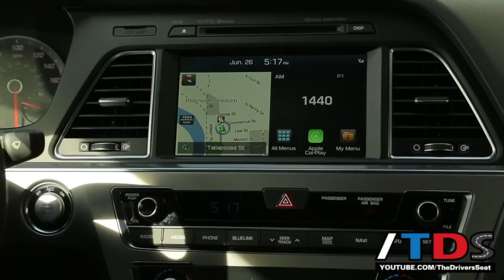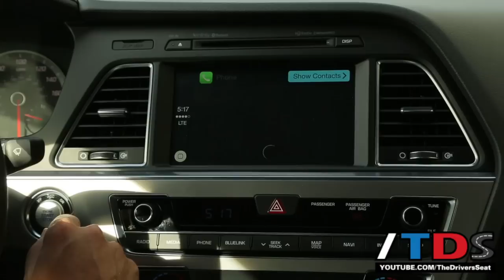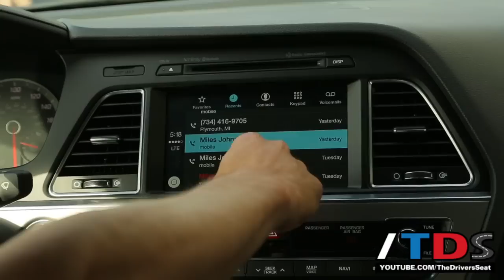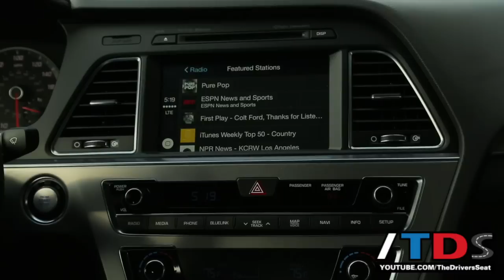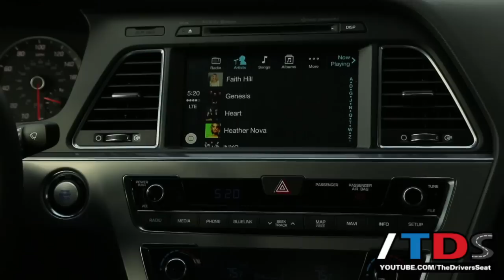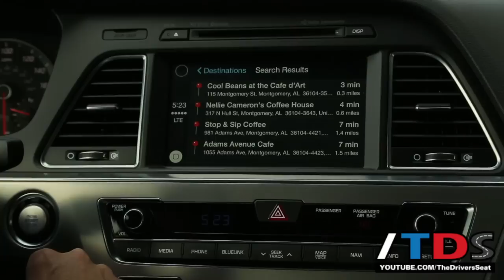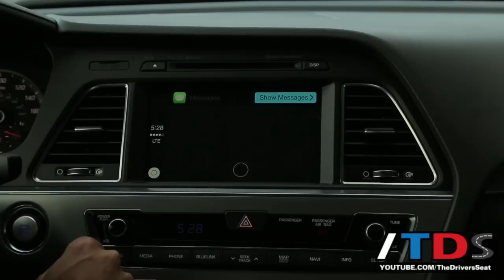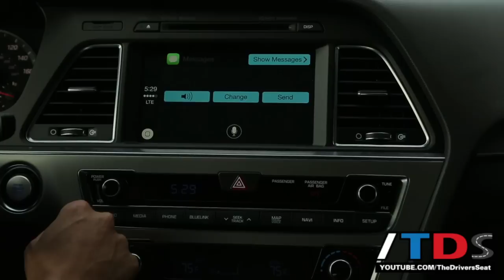Apple Car Play in the 2015 Hyundai Sonata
If you are familiar with your iPhone 5, then you'll love Apple Car Play. Hyundai is the first mainstream brand to integrate this groundbreaking technology into their highest volume vehicle, the Sonata. The 2015 Hyundai Sonata is ALL-NEW and this technology is something we all need.